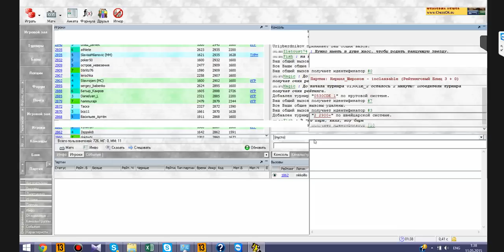Шахматный ComeBack#40. Bongcloud Attack 1.e4 2.Kpe2